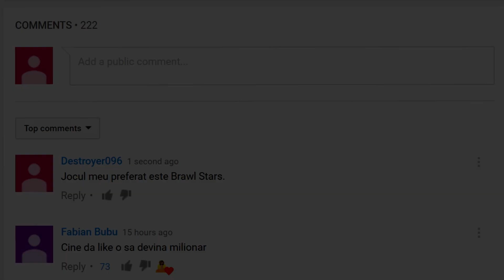BRAWL STARS S-A SCHIMBAT MULT...😞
10,000 de LIKE-URI 👍🏼 pentru următorul videoclip? 💥
 NU UITA SĂ APRINZI CLOPOȚELUL 🔔

👉🏼 Vrei să apari în urmatorul clip? 👈🏼

► UITE-TE LA TOT VIDEOCLIPUL 🎥
► APASĂ BUTONUL DE LIKE 👍🏼